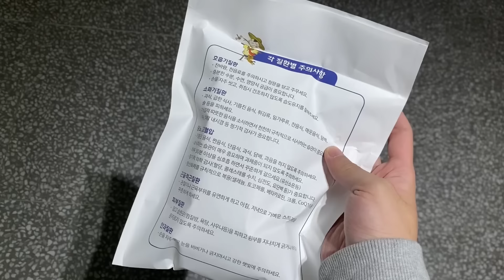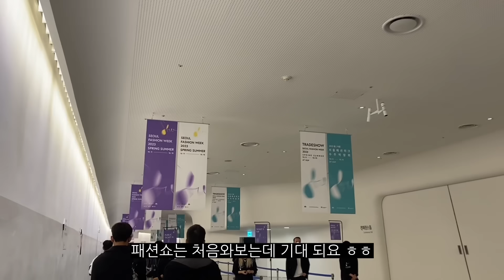[𝐯𝐥𝐨𝐠]🍺 일상 먹방 브이로그🍺 (데이트 서울 패션위크/시원한 생맥주!/피자 치킨 카페/먼치킨 고양이 ) FTM 트랜스젠더 /온리원(SUB)